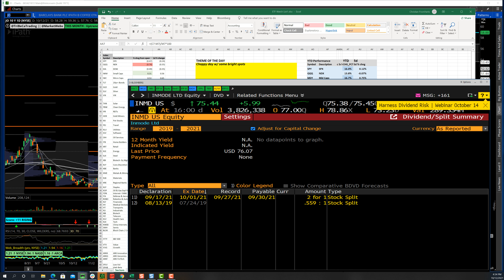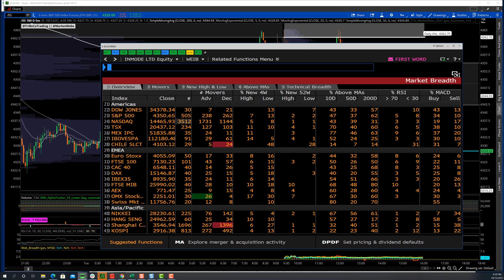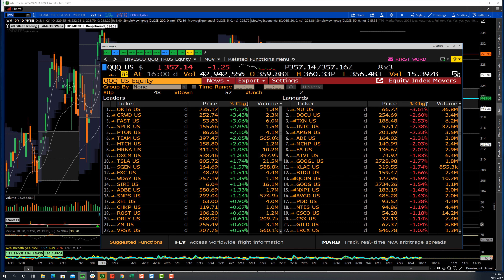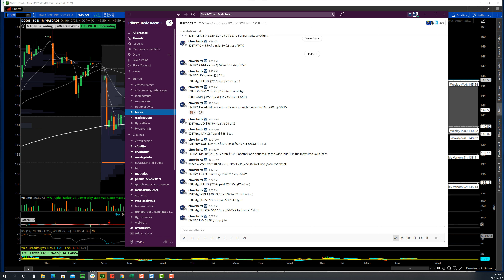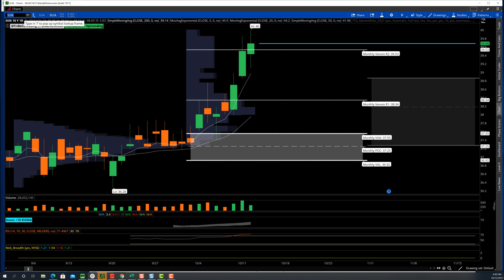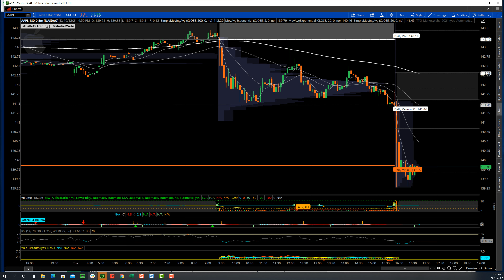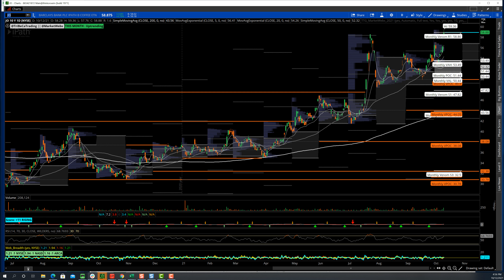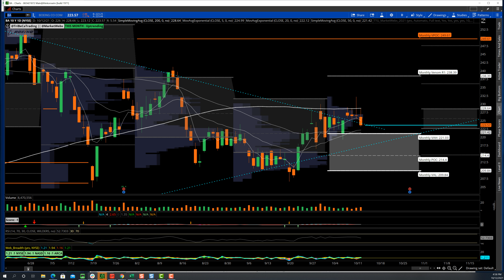TTG Market Recap 10-12-21